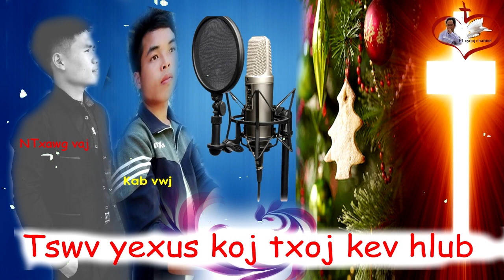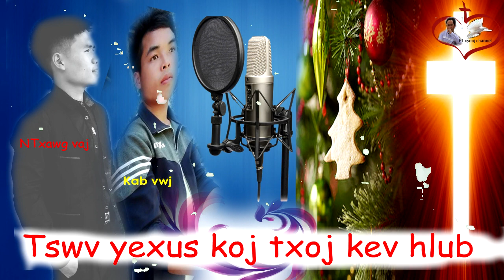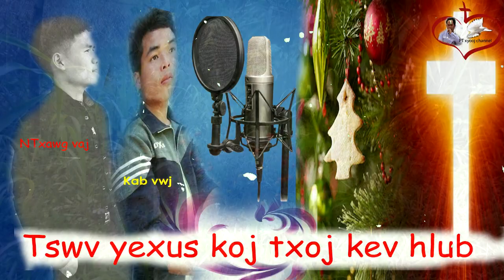NTxawg vaj & Kab vwj TSwv yexus koj txoj kev hlub(Nkauj ntseeg 2019)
Pab nias subscribes rau pt xyooj nawb yog koj nyiam mloog kuv cov nkauj
Thov ua tsaug rau ib tsoom phooj ywg uas txhawb nqa pt xyooj channel .yog koj nyiam thiab xav txhawb nqa kuv no .pab nias subscribes koj thiaj pom kuv cov vedio thiab thiab cov nkauj ntshiab .Thov Vaj tswv foom hmoov rau txhua tus uas mloog thiab saib pt xyooj channel